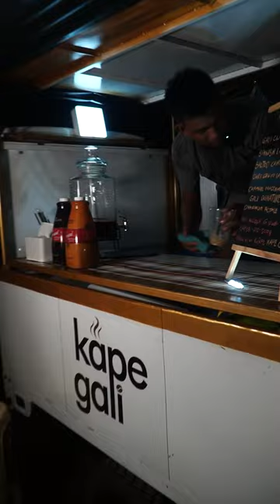Kape Gali: Advice from a Barista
Kape Gali - brewing friendship in every cup.…
Located at Macasandig 7-11 in front of Boysen, Cagayan de Oro